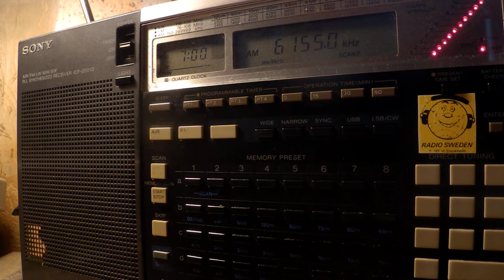27 02 2018 Oesterreichischer Rundfunk 1 in German to WeEu 0658 on 6155 Moosbrunn